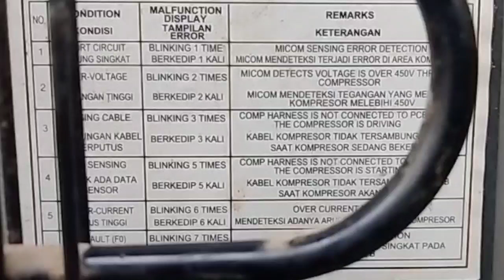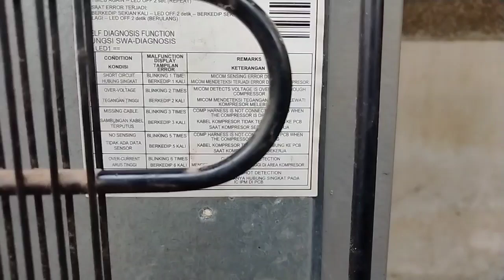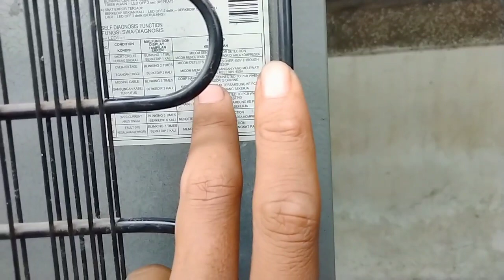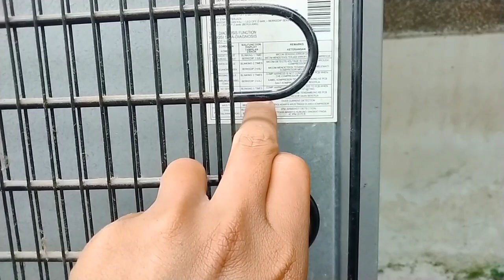GAMPANG❗CARA MENGETAHUI KERUSAKAN PADA KULKAS FREEZER LG INVERTER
Cara mengetahui kerusakan pada kulkas freezer LG inverter